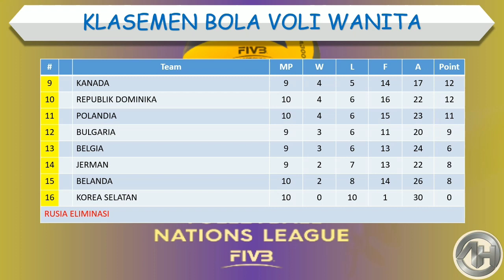Hasil Bola Voli Wanita Nations League 2022 Tadi Malam │ Turki vs Belanda │ Jum’at, 1 Juli 20222 │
Hasil Bola Voli Wanita Nations League 2022 Tadi Malam

Korea Selatan 0-3 Brazil
Turki 3-0 Belanda

Volleyball Nations League 2022
Volleyball Nations League 2022 Women
Jadwal Volleyball Nations League 2022 Live Vidio
Jadwal Bola Voli Wanita Volleyball Nations League 2022 Hari Ini
Jadwal Pertandingan Bola Voli Volleyball Nations League 2022
Live Streaming Bola Voli Volleyball Nations League 2022
Hasil Bola Voli Volleyball Nations League 2022
Bola Voli Volleyball Nations League 2022
Hasil Pertandingan Bola Voli Volleyball Nations League 2022
Result Volleyball nations league 2022
Volleyball Nations League 2022 result
Result Volleyball nations league 2022 women
Volleyball Nations League 2022 women result